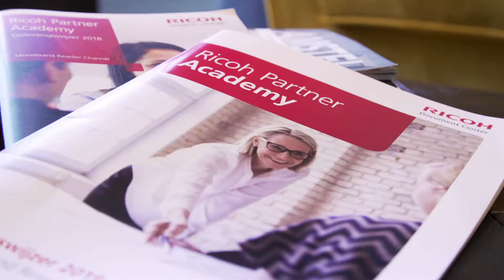Over Ricoh Business Center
Ricoh Business Center is in de regio Noord-Holland dé specialist in slimme IT-oplossingen om jouw onderneming te automatiseren. Een partner waar je op kunt bouwen. Ons doel: jouw organisatie laten floreren, door bedrijfsprocessen te optimaliseren en informatie en documenten beter te organiseren en creëren. Bij Ricoh Business Center zijn wij nauw verbonden aan Ricoh. Dat betekent dat je de kwaliteit en standaarden van Ricoh terugvindt in je eigen regio.